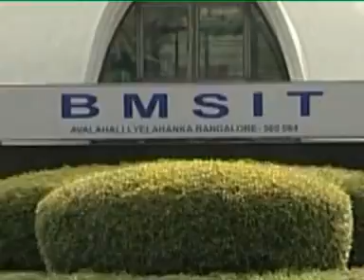CINIMAGE VIDEOS_ bangalore